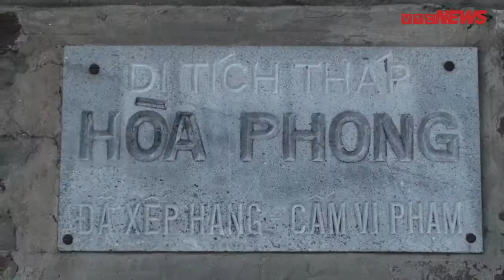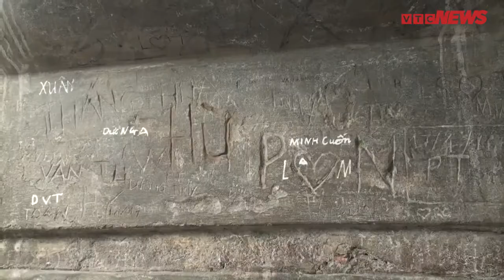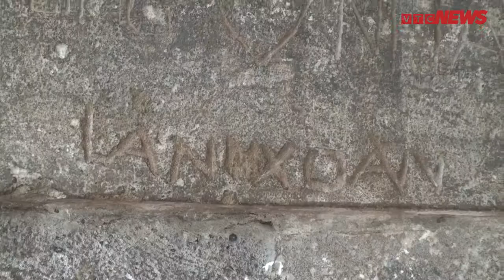Xót xa hàng loạt di tích lịch sử cấp quốc gia bị giới trẻ vẽ bậy chi chít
Tại thủ đô Hà Nội, không ít di tích lịch sử cấp quốc gia nhiều năm nay trở thành nạn nhân của tình trạng vẽ bậy bởi những bạn trẻ thiếu ý thức.